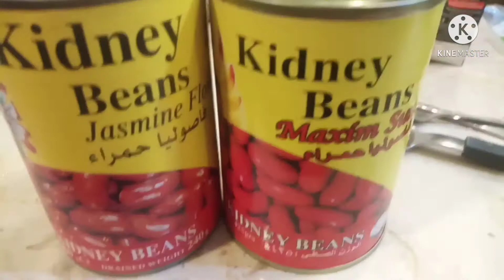MARAG ZABZI (MARAG MEAT W/VEG)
Share MARAG ZABZI (MARAG MEAT W/VEG)